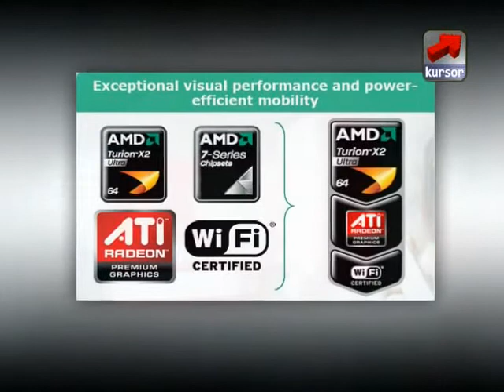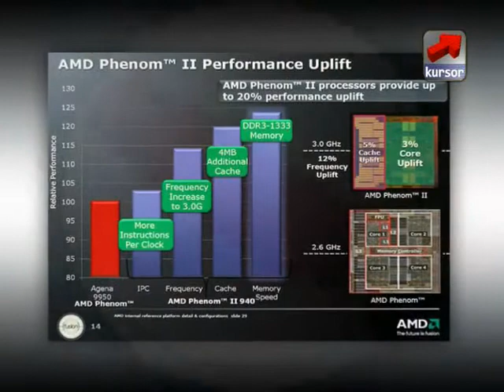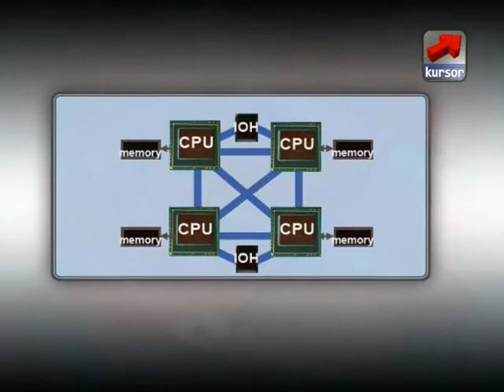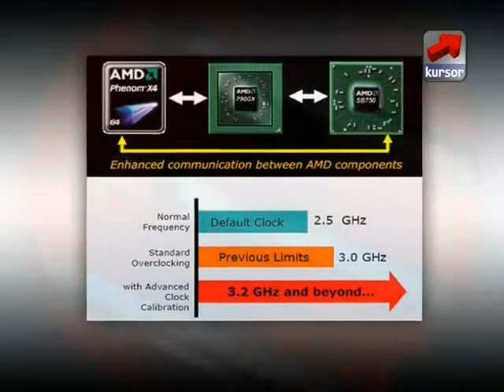TV Servis, Procesori - Kursor TV 18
TV Servis - Kursor TV 18